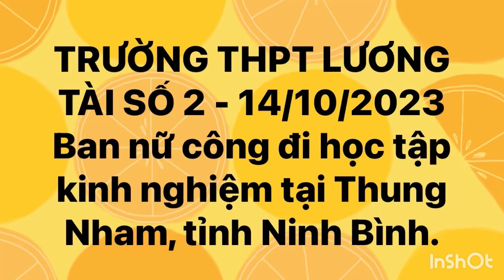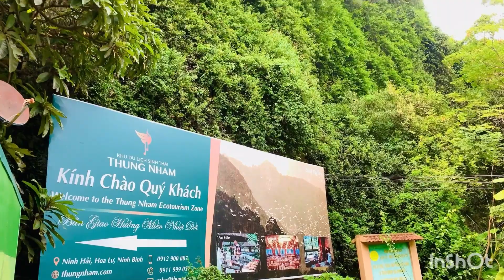TRƯỜNG THPT LƯƠNG TÀI SỐ 2: Cảnh đẹp THUNG NHAM - Ninh Bình. Ban nữ công thăm quan và học tập K.No